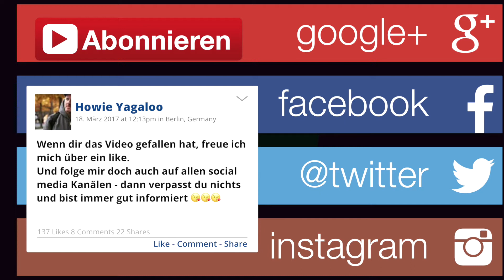DAARIUS - "Frei" - live auf dem Nauwieser Viertelfest - Battle Of The Bands Saar 2017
DAARIUS, eigentlich eine Band, aber bei Battle Of The Bands Saar auf dem auf dem Nauwieser Viertelfest 2017  hat sich Daarius solo präsentiert. Hier ist sein Song "Frei".